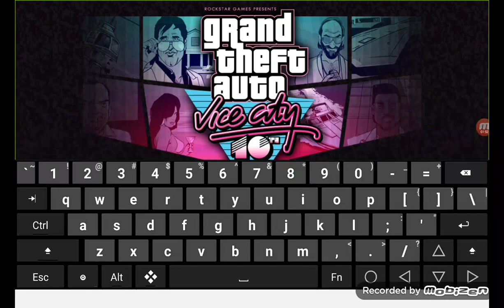GTA Vice City 10th Anniversary Android 1986 2002 2012 HD Ray Liotta Tommy Vercetti Walkthrou Part 16